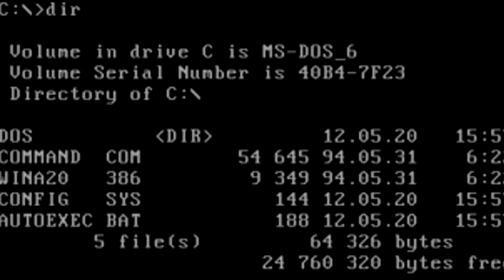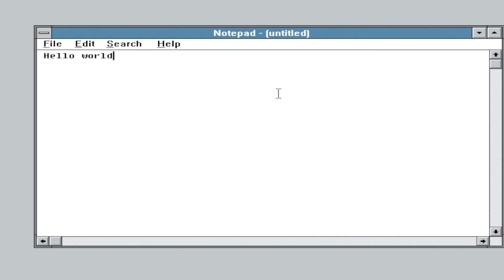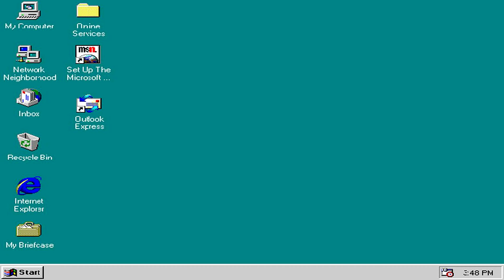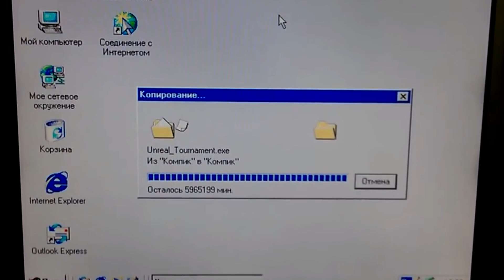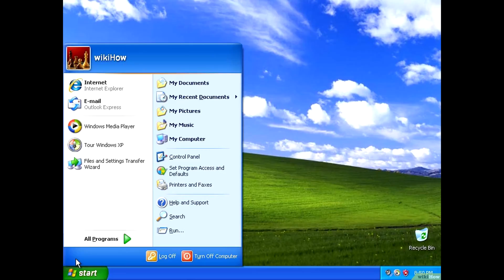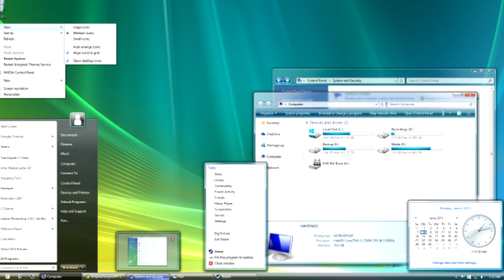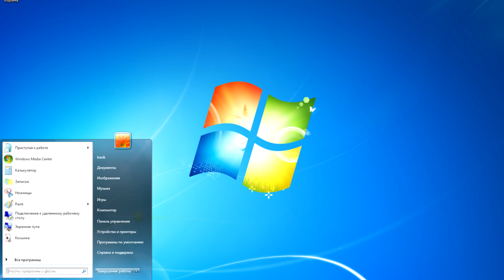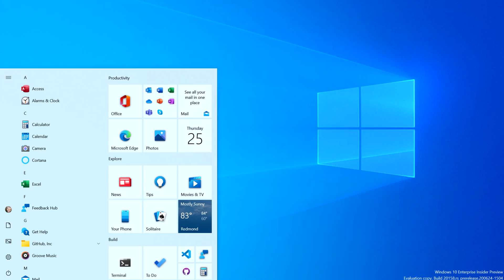Эволюция Windows (1985 - 2024)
В этом видео я расскажу, как начинала свое существование Windows - как она развивалась, какие были проблемы и успехи у компании Microsoft, во время её становления как компании.
Windows 1.0 появилась в 1985 году, и через ровно 2 года системе исполнится 40 лет!

Мой Telegram канал, в котором я выпускаю посты о своей жизни, а так же обновления и новости о Windows

В видео были использованы официальные материалы Microsoft, футаж для Windows 3.0 был записан моим товарищем, а в качестве скриншота Windows ME был использован этот ролик:

M.O.O.N. - Dust
Trevor Kowalski - Late Night in Harmony